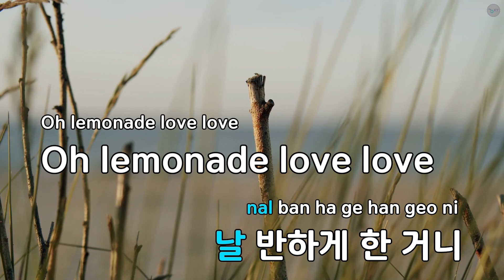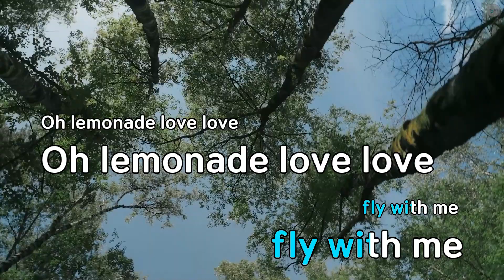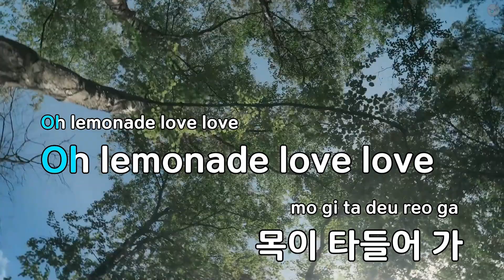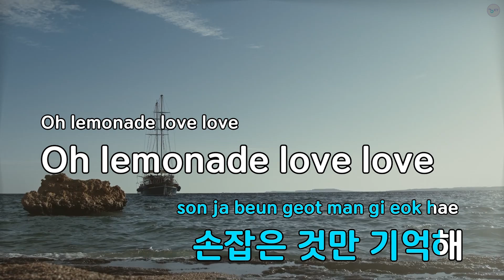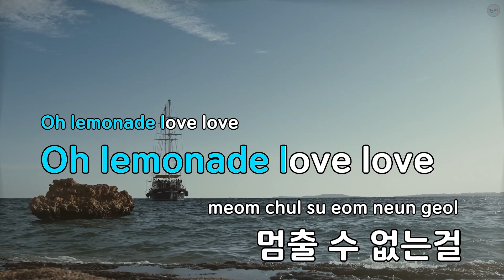Lemonade Love - 박재정,마크 (KY.90432) / KY KARAOKE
"★ 곡 정보 ★
번호 : 90432
제목 : Lemonade Love
가수 : 박재정,마크
작사가 : 윤종신,헨리,박...
작곡가 : 윤종신,헨리,Pri..

Copyrightⓒkeumyoung